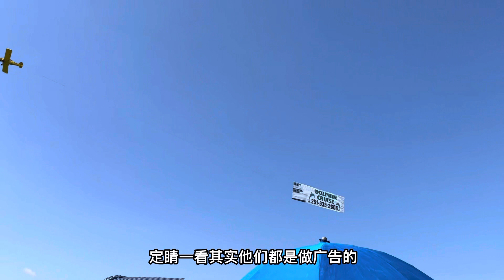夏日海边之旅6: orange beach阿拉巴马cruises日落时出海看海豚，精彩不断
继续在阿拉巴马享受悠闲假日，入夜后海边很多被人丢弃的帐篷、遮阳伞等，随便捡。坐日落时分的小Cruise出海看海豚，$30全程一个多小时，海豚精彩起舞，让人惊喜难忘！